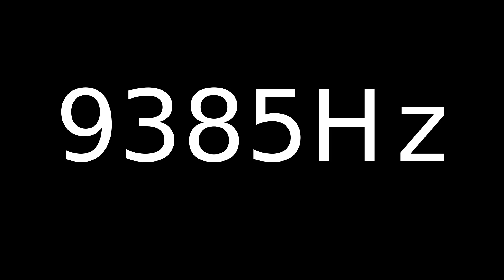Speaker Sound Test 9385Hz | Speaker cleaner sound